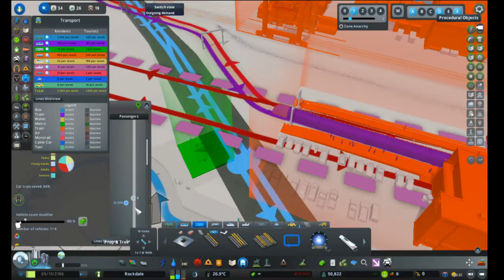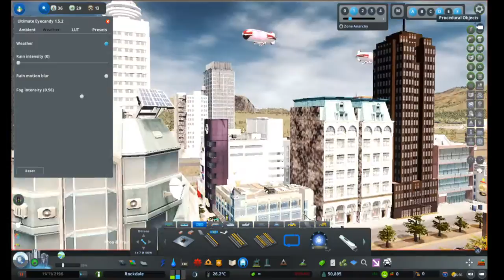Reworking Copland's Metro system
The Copland Metro system is being updated and straightened out.